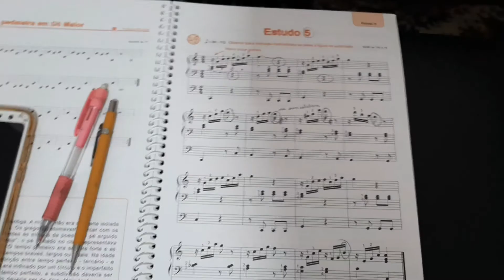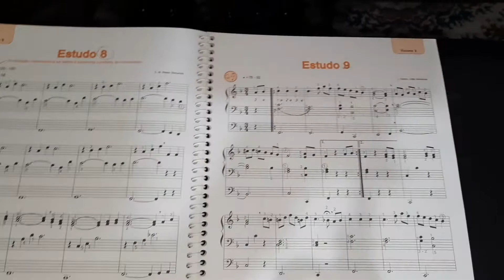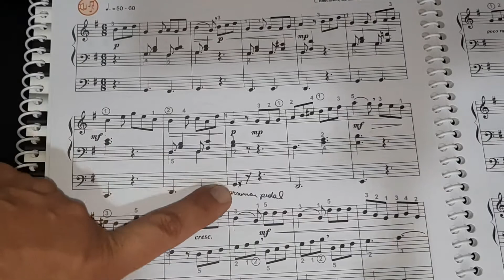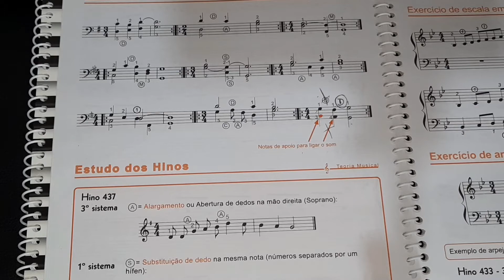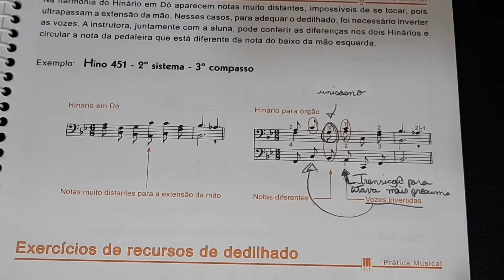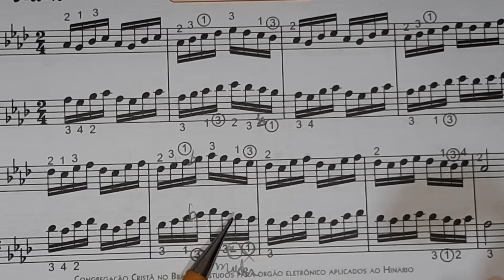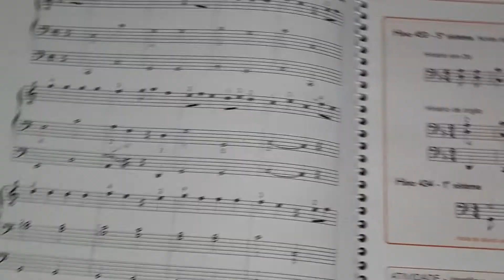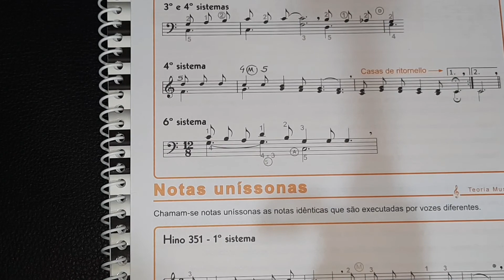Correções de alguns erros do volume 2.... vamos arrumar.